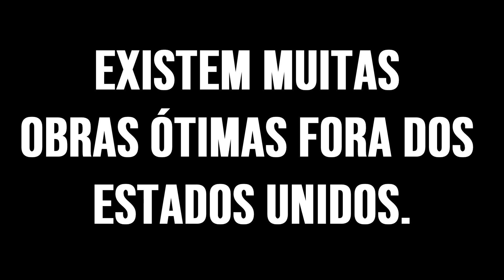MATCH IMPERFEITO | Crítica do filme Netflix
Match Imperfeito é uma série da Netflix que aposta na comédia romântica para atrair um público maior para a plataforma. Nos últimos tempos, o catálogo vem sendo inundado com ofertas do tipo, já que a empresa percebeu que esse gênero é o que tem maior aceitação junto ao público.

Na série, conhecemos a história de Dimple (Prajakta Koli) e Rishi (Rohit Saraf). Eles são estudantes que, logo à primeira vista, parecem não ter nada em comum. No entanto, durante um curso de desenvolvimento de aplicativos, eles começam a se aproximar – mesmo depois de uma primeira impressão completamente errada um do outro.